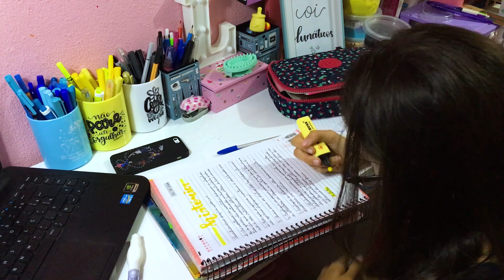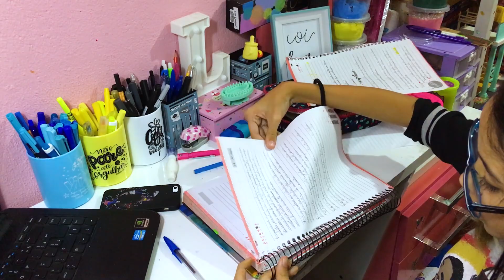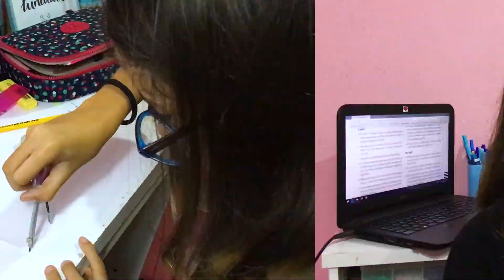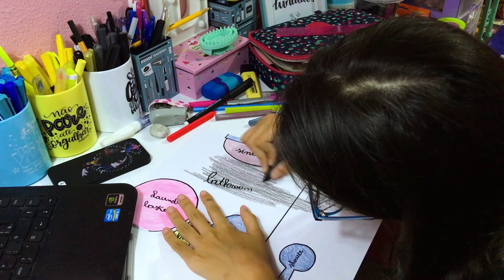STUDY VLOG DE HISTÓRIA E INGLÊS - MINHA ROTINA DE ESTUDOS STUDYVLOG #3 | COISAS DA LUNA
Oi Lunáticos!!!
Hoje eu vou mostrar pra vocês um Study Vlog de História e Inglês, nesse study vlog eu fiz a lição de história foi sobre a Grécia Antiga e a de Inglês foi uma planta de um cômodo da casa em que tivemos que descrever em inglês o que tinha no cômodo.
Espero que gostem da minha rotina de estudos.